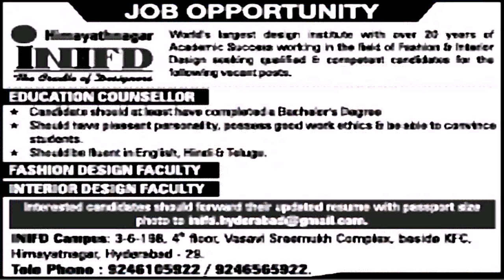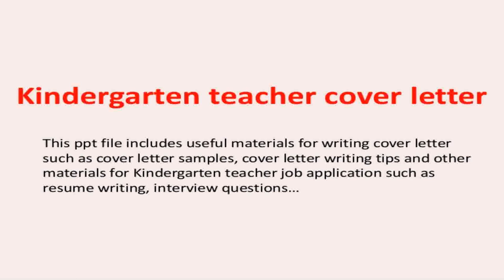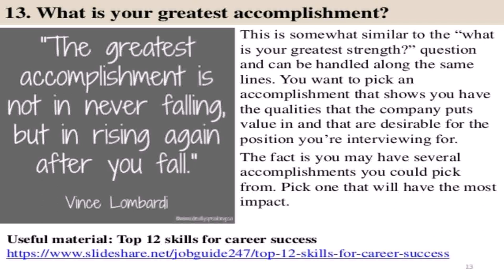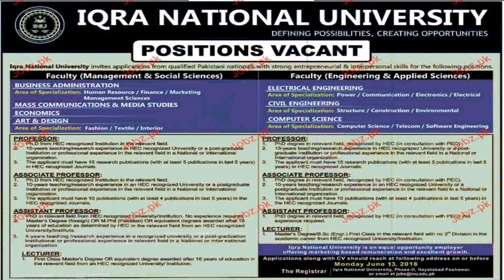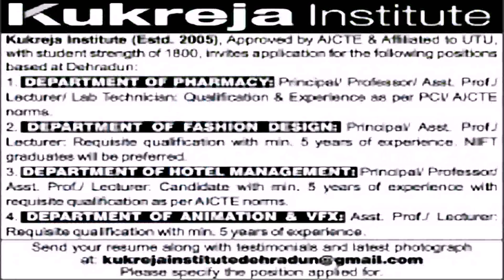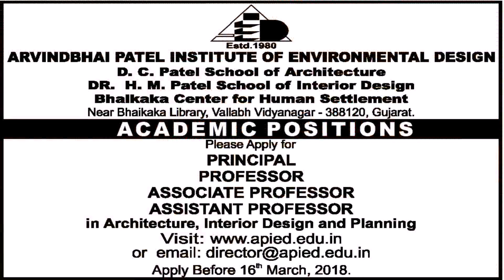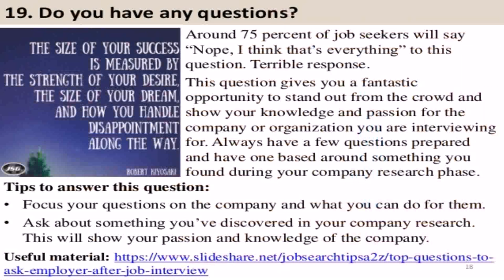Interior Design Faculty Jobs In Dubai - DaddyGif.com (see description)